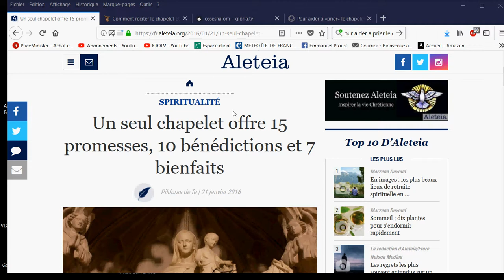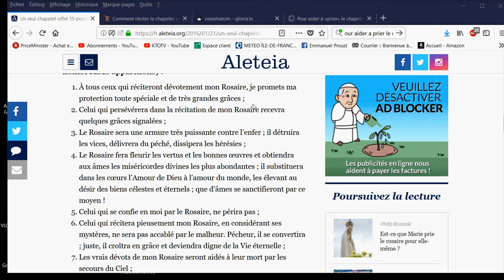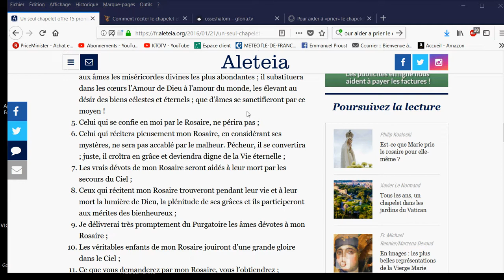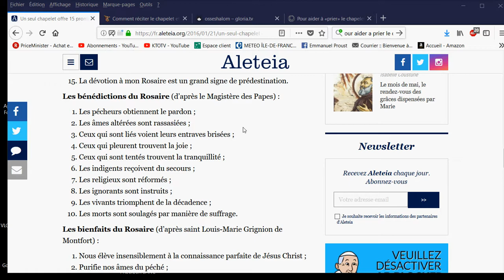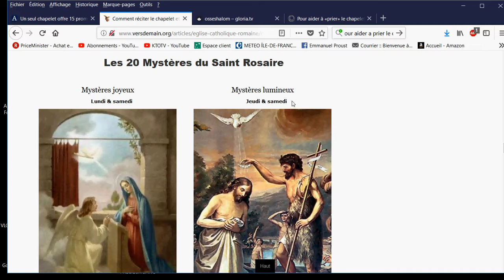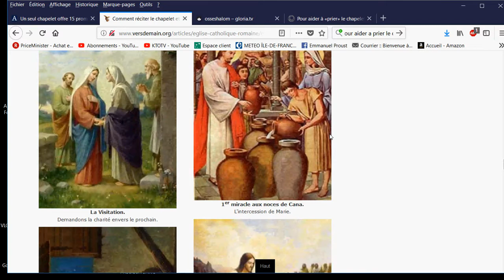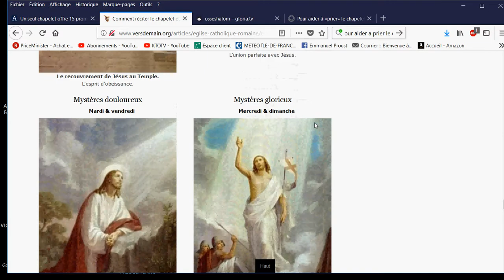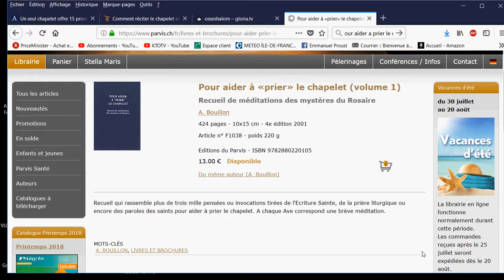Bienfaits du Rosaire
🎁Pour un don en Bitcoin (BTC) :
1EDkdEqg1yCEXRyezortD5xUFAugH3a3Gc